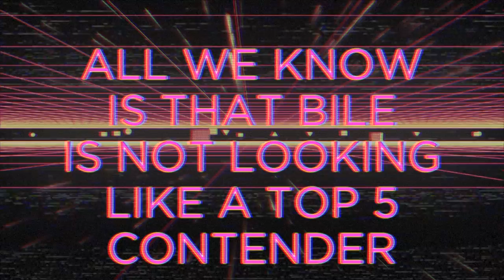Feed Dump 204 - Bodily Fluids, Ranked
This week, Feed Dump tries to be uplifting. Well, as uplifting as a show like this can be.